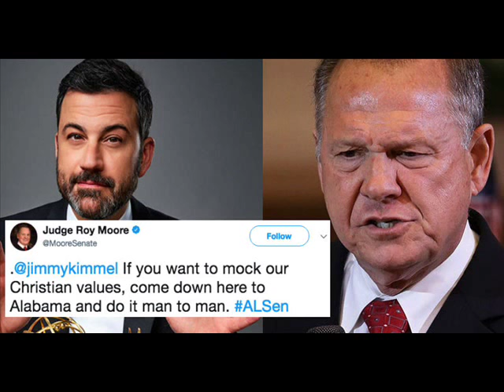roy moore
finns det något värre än denna sort nej döm honom betala inte ut lön